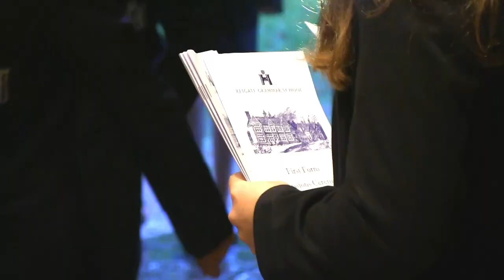Reigate Grammar School Admissions Ceremony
Video produced by Laurel Spiers.